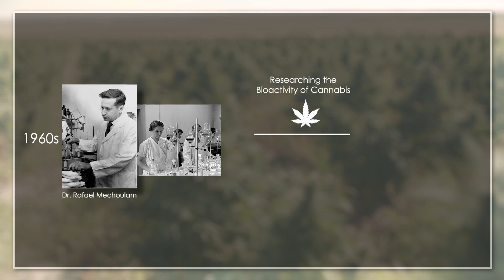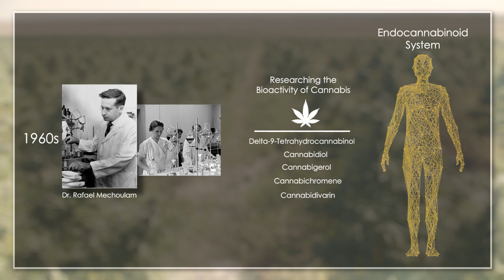Introduction to the Endocannabinoid System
This video is a good Introduction to the Endocannabinoid System.

Every human has an innate desire for balance. There are a number of activities such as yoga and meditation to help balance the body and mind. We eat a balanced diet and may even add specific vitamins and minerals for better-balanced health.

But, did you know that we actually have a specific system in our body that monitors and regulates our body’s Homeostasis, or human balance? It’s called the Endocannabinoid System, or ECS. It was only discovered in the early 1990s, yet it may be the largest system in our body!

Back in the 1960s, Dr. Rafael Mechoulam and his group of researchers became interested in the bioactivity of cannabis and eventually isolated many of its active compounds. Their curiosity and determination led them to not only understand cannabis and its constituents, but found that there is an entire system that interacts with cannabis that actually produces similar human-made compounds.

This system isn’t an isolated structural system that’s easy to see, like the cardiovascular, digestive, or central nervous systems.

Instead, the ECS consists of receptors that are widely distributed throughout the brain and body.
The two that are verified are called the CB1 and CB2 receptors.

There are also specific particles, called endocannabinoids (which are endogenous or human-made cannabinoids) which fit into these CB1 and CB2 receptors. The two most researched endocannabinoids are called Anandamide and Arachidonoylglycerol, which is a mouthful, so we call it 2AG. These Endocannabinoids act as retrograde, or return neurotransmitters.

The other important parts of this system are the enzymes that synthesize and degrade these endocannabinoids. These cannabinoids are believed to be synthesized on an as-needed basis, meaning, as certain stimulus presents itself in the body or brain, the cannabinoids are then synthesized to help up or downregulate the system in which it correlates.

This internal adaptogenic system is constantly adjusting to keep an internal equilibrium. Just to give you an idea of how important this system is, the following is a list of just a few of the physiological functions the ECS is thought to regulate:
Sleep/Circadian Rhythm
Appetite
Mood
Temperature
Pain Signaling
Stress Response
Digestion
Reproduction
Bone and Skin health
And more